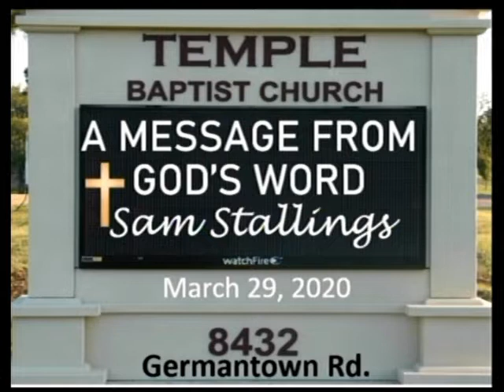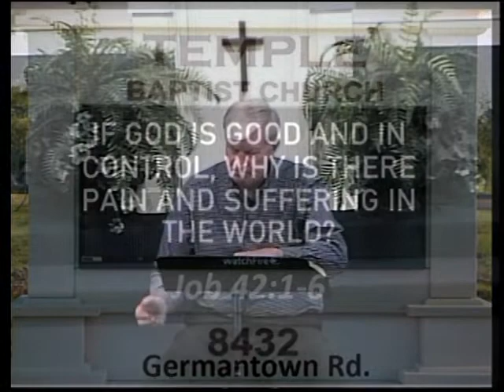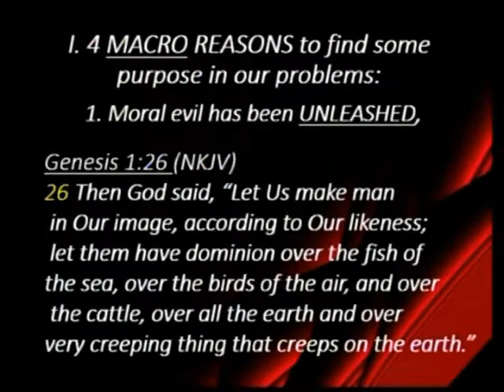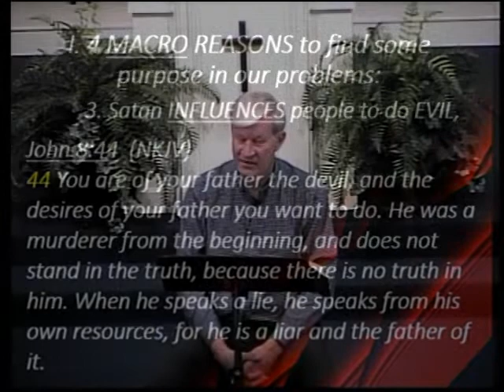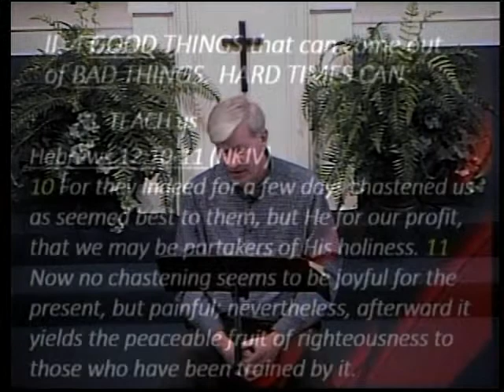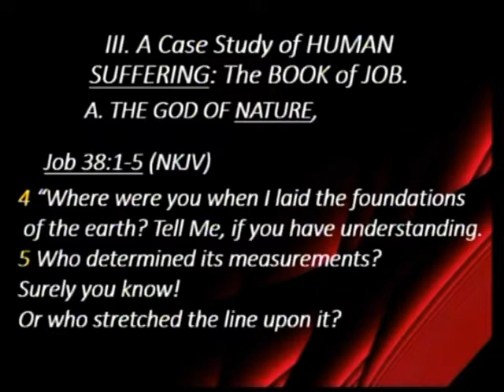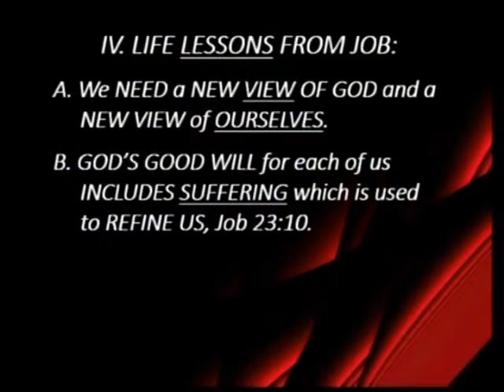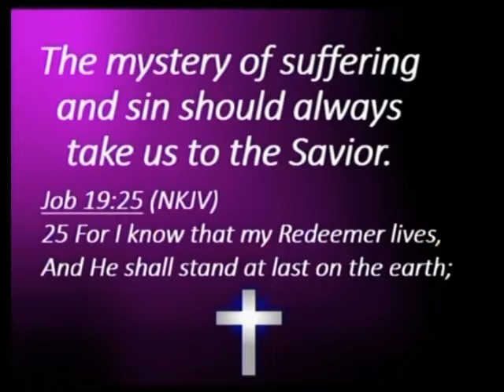Morning Worship, March 29, 2020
God & Suffering